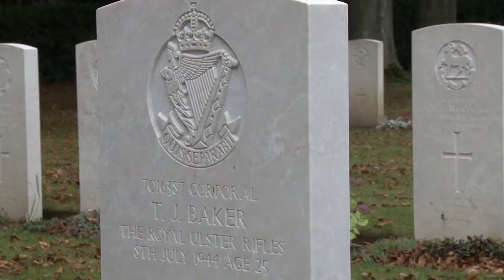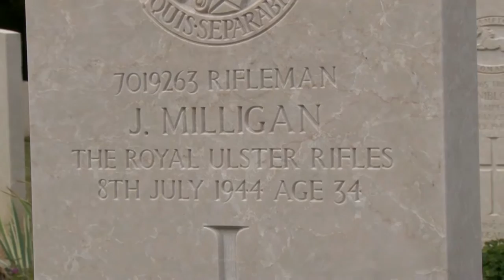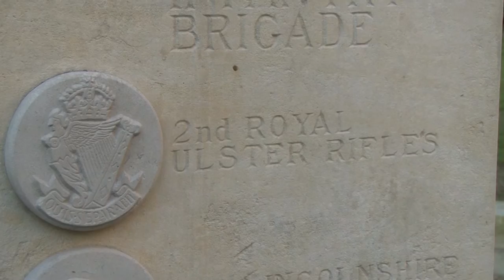Scottish War Blinded member Hugh Maguire returns to Normandy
Scottish War Blinded member Hugh Maguire made an emotional return to Normandy during our recent battlefields trip with his fellow members. In this short piece, Hugh visits the war grave of his best friend Corporal Thomas Baker, who died by his side as the battle raged on during the D-Day campaign in July 1944.